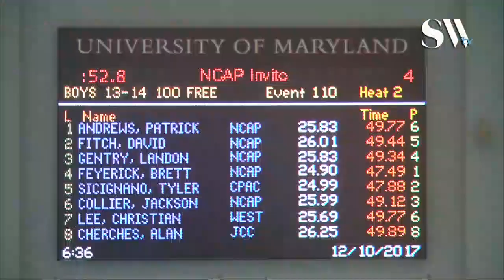Boys 13 14 100 Freestyle Finals A